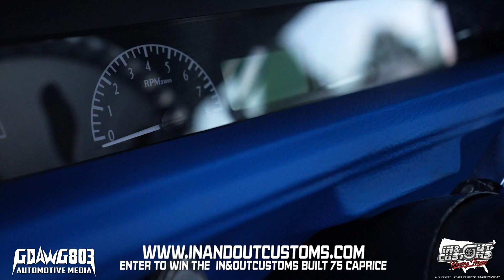DONKMASTER'S NEW SKITTLE PACK! - EXCLUSIVE SHOP TOUR @ IN & OUT CUSTOMS & BUILDING EVERY YEAR DONK!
Donkmaster gave me an exclusive tour of the new skittle pack donks for 2022 and shows me around the shop